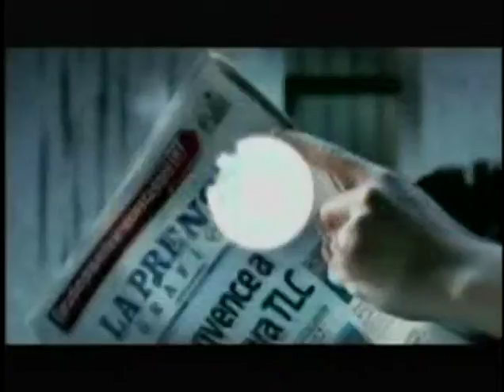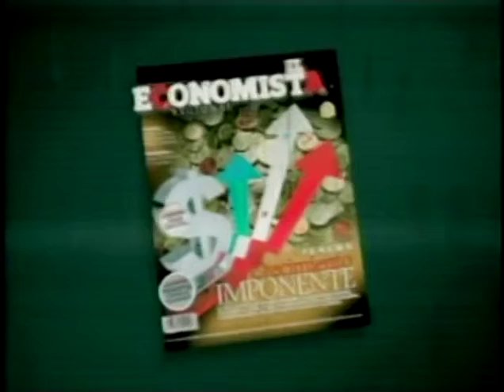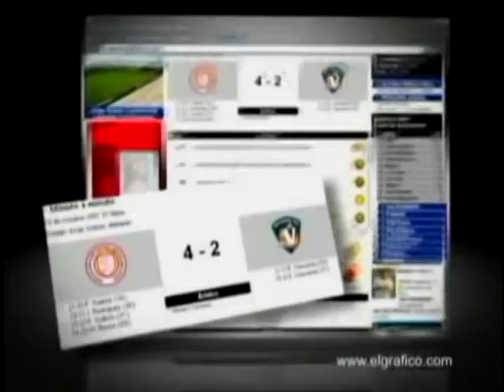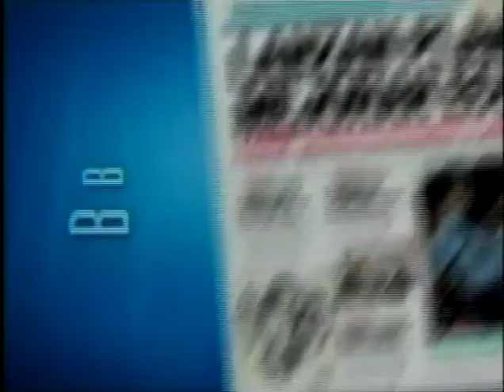Roberto Rubio, Director FUNDE - 11 de Abril de 2011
Invitado:
Roberto Rubio, Director FUNDE
11 de Abril de 2011

Tema:
Estado de Economia en el país